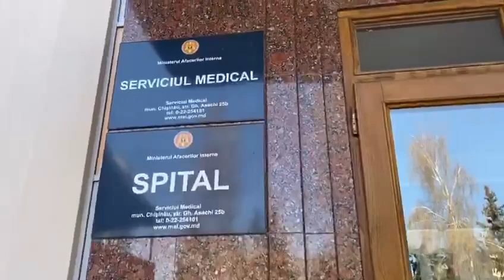Polițiștii, care s-au îmbolnăvit de COVID-19, vor fi tratați la spitalul MAI